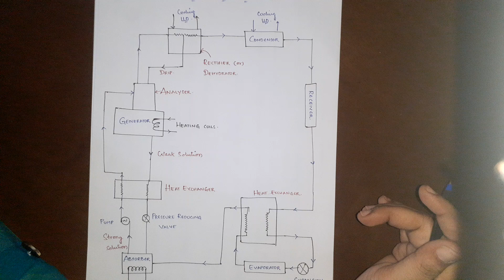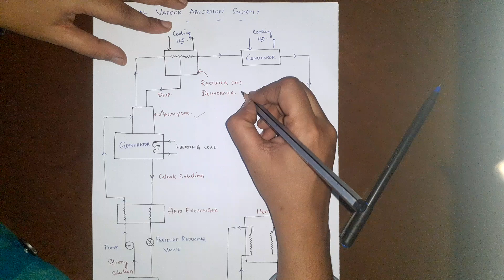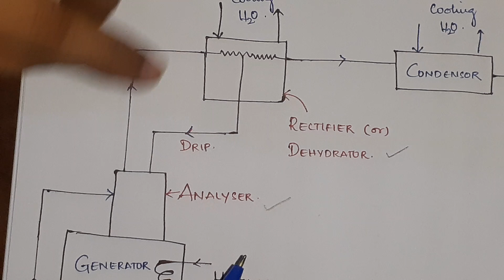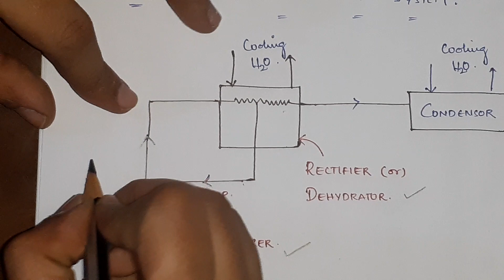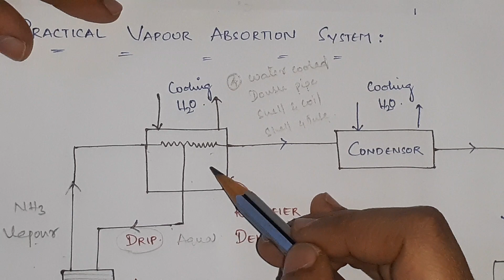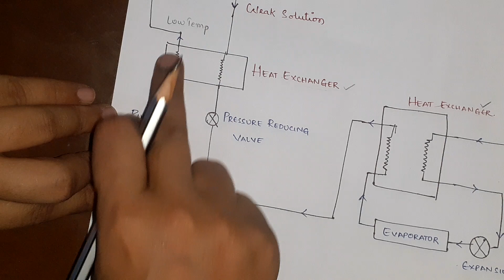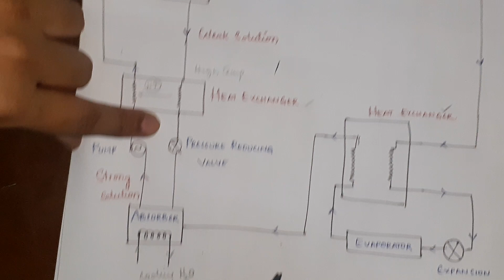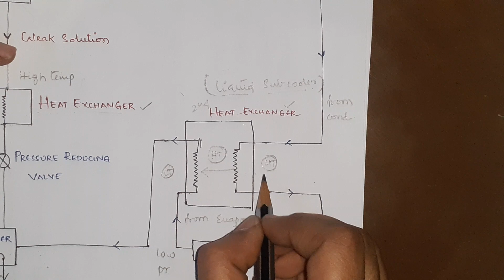2.Practical Vapour Absorption system